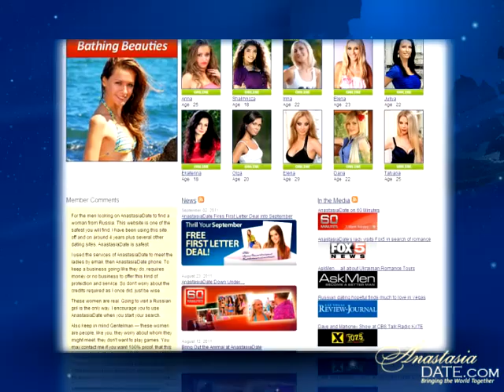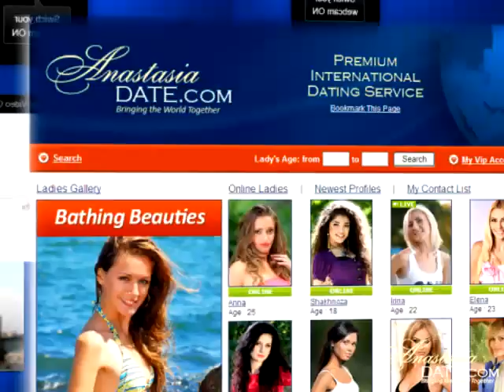AnastasiaDate's Cam Share: The Most Advanced Instant Video Dating Service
is proud to offer our users the highest quality cam share experience our platform has to offer. With cam share you have the opportunity to connect with women all around Europe in real time.

Bringing you up close and personal with 2 way video, CamShare is the most advanced Instant Video Dating service you will ever find. Don’t delay and start your cam share now with one of our down to Earth, attractive users!

AnastasiaDate.com is the leading website for international online dating with European single women. AnastasiaDate brings together international singles with the highest response rate in the online dating world!